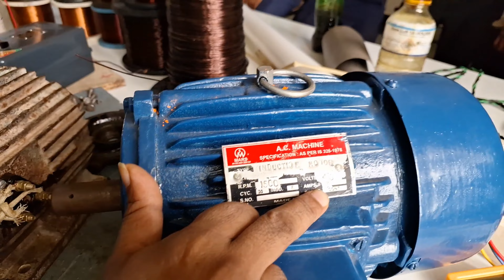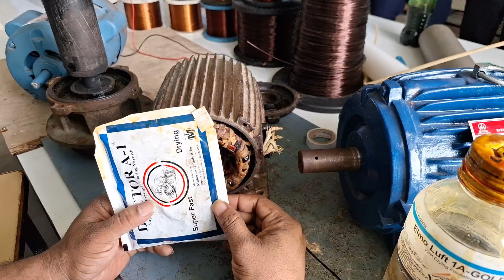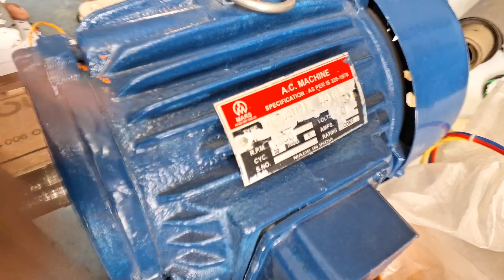मोस्ट इंर्पोटेंट मोटर वाइंडिंग टिप्स _ perfect motor winding with expert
मोस्ट इंर्पोटेंट मोटर वाइंडिंग टिप्स _ perfect  motor  winding

Some people are confused that there are no 2-phase motors, so I have given a link in the description by clicking on which you can see whether it is a two-phase motor or not. Single phase motor works on 220 volts while two phase motor works on 440 volts. The winding design of both types of motors is the same but the number of turns and wire size in a two phase motor is different from a single phase motor.